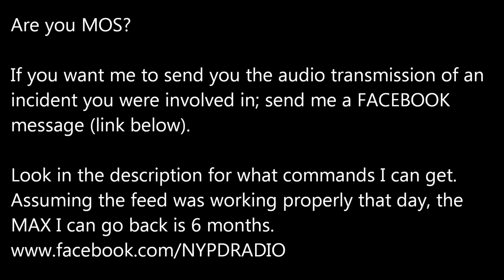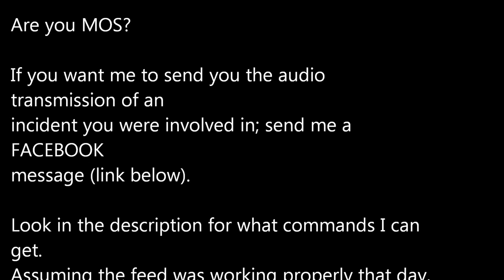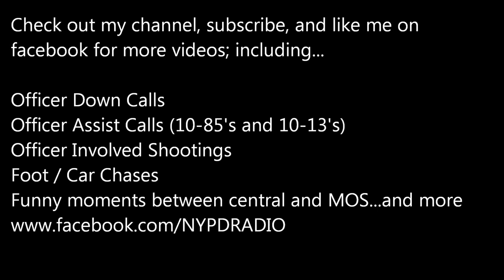NYPD Radio of Response to "Active Shooter" in Penn Station 4/14/17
On Friday, 4/14/17, police were attempting to subdue a suspect. When an officer used a taser, panic ensued, causing hundreds of people to run for their lives fearing an active shooter. Social media claimed their was an active shooter, but this was not the case.

This is edited audio (to remove silences) of officers from Midtown responding to this call. It was recorded using broadcastify.com

Are you MOS? As long as the feed was working properly that day I will send you the audio. Just send me the date and time!

Look on this website to see what feeds I can get.

I can normally always get...
Bronx: 40,41,42,44,43,45,46,47,48,49,50,52
Brooklyn: 60,61,66,67,70,71,72,73,75,76,78,81,83
Queens: 102,105,106,109,111,113
Staten Island: All on one zone
 Manhattan: 1,5,7,17,20,24, Central Park, Mid Town N + S